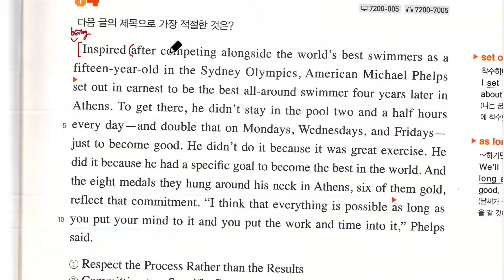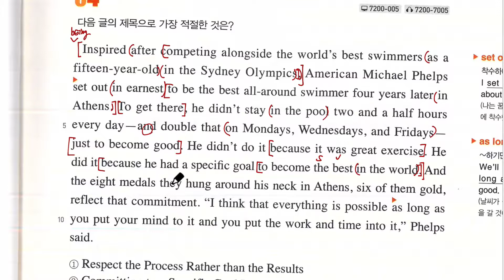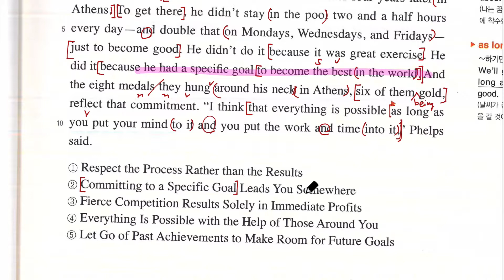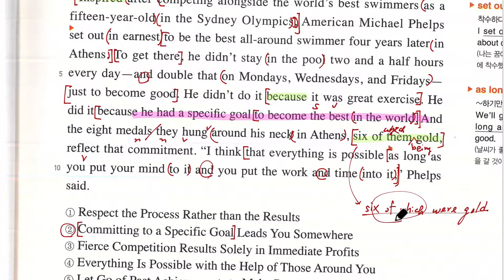리딩파워 유형 Unit1 4번